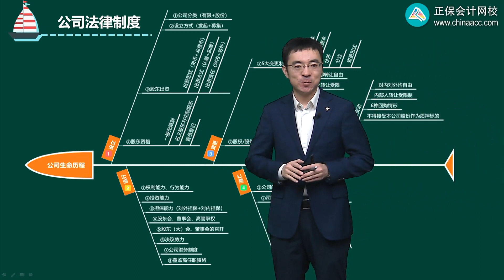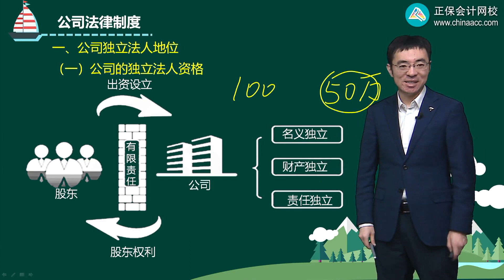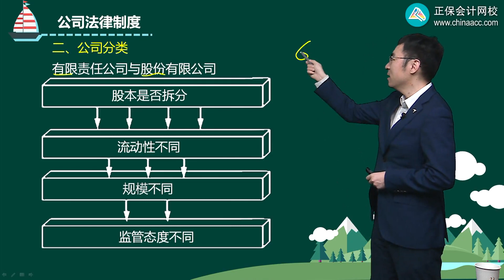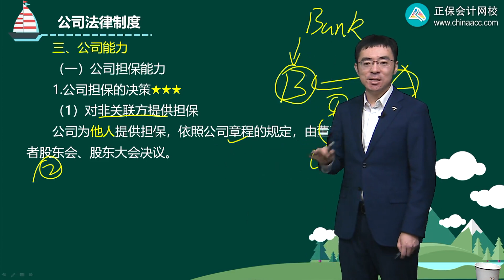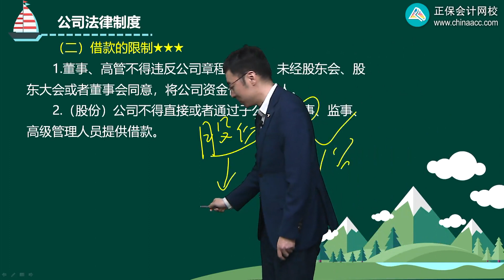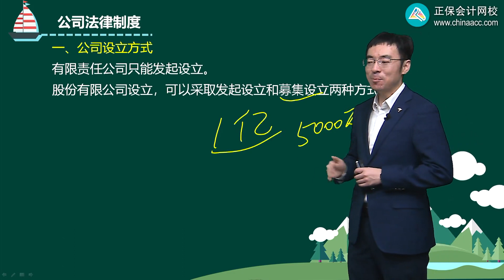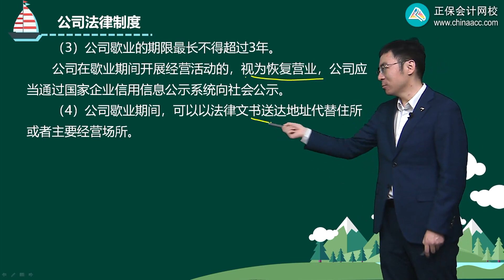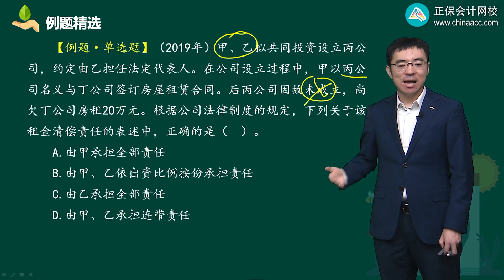2022 CPA 经济法 刘安琪 基础精讲班第0501讲 公司法基础、公司设立